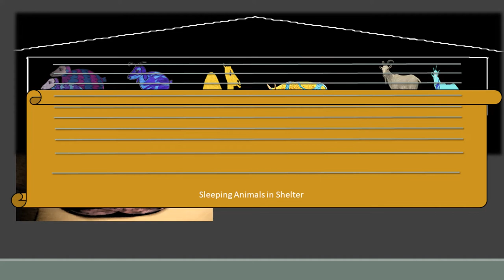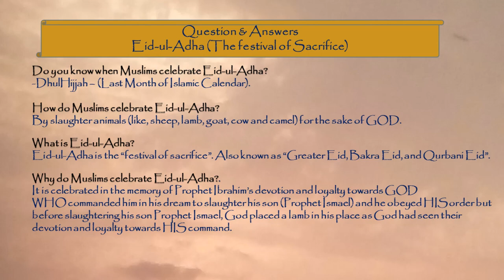Eid-ul-Adha (Festival of Sacrifice)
Published on: 3rd August, 2020.
In this video, kids will learn:
1. How to take care of animals by feeding, protecting, and sheltering them.
2. And the story behind celebrating Eid-ul-Adha (Festival of Sacrifice) each year throughout the World.